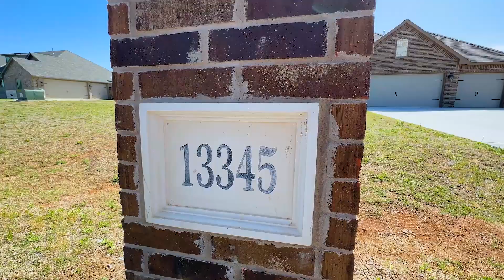13345 NE Clearwater Elgin OK Video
Listed by Kim Thomas with Re/Max Professionals in Lawon, OK.